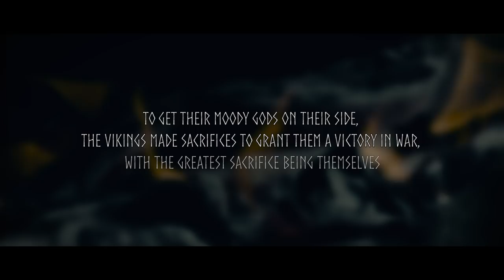VIKINGS THEME SONG // a cappella cover (A.K.A. CRESCENDO)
"In the olden days, great sagas were sung about the Norsemen - their strenght, their passion, their ferocity in battle. They worshipped gods just like them: cunning, proud, sometimes granting and sometimes wrathful. The Vikings found honor in love, life and battle, but their greatest honor was sacrifice. To get their moody gods on their side, the Vikings made sacrifices to grant them a victory in war, with the greatest sacrifice being themselves."

A cappella grupa A.K.A. Crescendo Sveučilišta u Zadru
A Cappella Group A.K.A. Crescendo, University of Zadar

Članovi (members): Matea Biloglav, Nikolina Brala,, Ana-Marija Galiot, Lucija Grabovac, Josipa Kolega, Dora Kanjer, Šime Mračić, Filip Panza, Marko Petrov, Filip Rušin, Jakov Šuto

Song by Fever Ray
A cappella arrangement by Matea Biloglav, Šime Mračić
Tracked, mixed & mastered by Jere Šešelja
Filmed by Igor Goić, Vladimir Miketa
Directed & edited by Igor Goić
Hair & makeup by Marijana Bošnjak, Katarina Katavić

WE DO NOT OWN OR MAKE CLAIM TO THE COPYRIGHTS TO THIS SONG